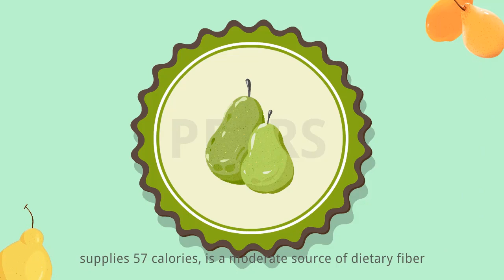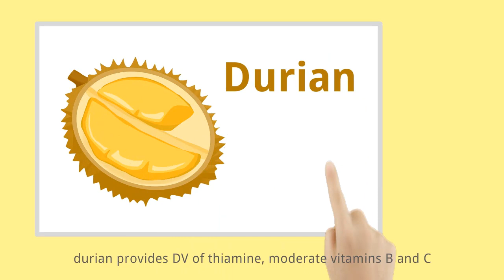fruit nutrition facts - banana, apple, peach, pear, orange, kiwi